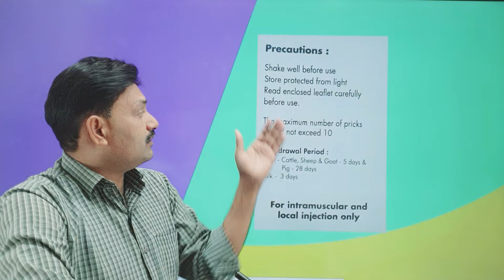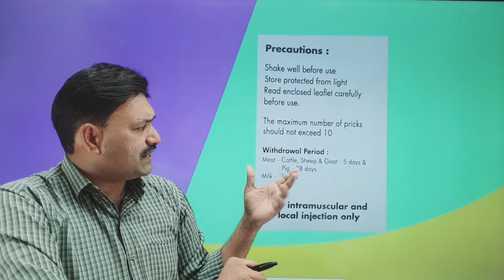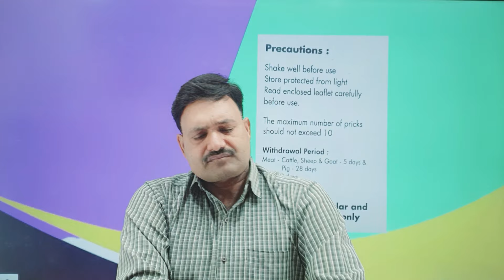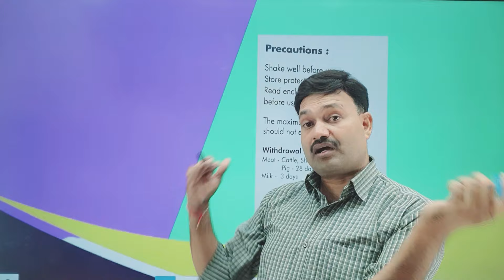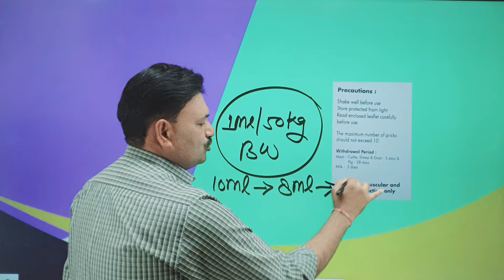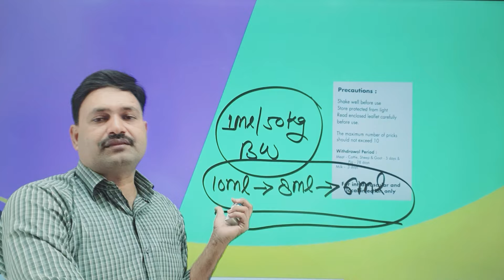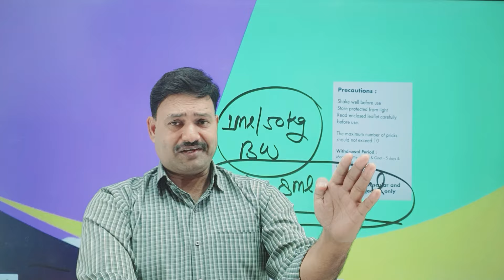Prednisolone Veterinary Injection के सभी फ़ायदे सभी नुकसान Prednisolone injection veterinary uses in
Prednisolone Veterinary Injection के सभी फ़ायदे सभी नुकसान Prednisolone injection veterinary uses in hindi

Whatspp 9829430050